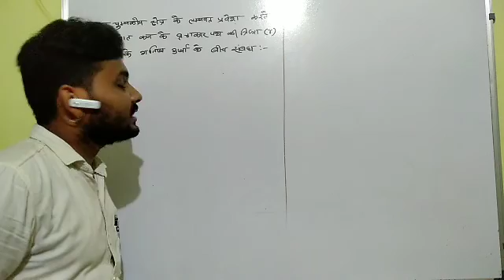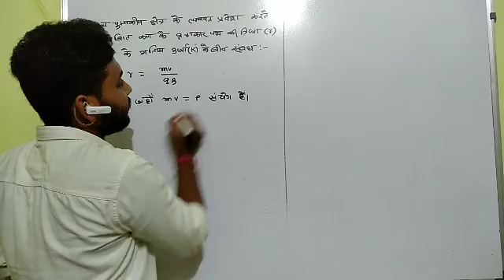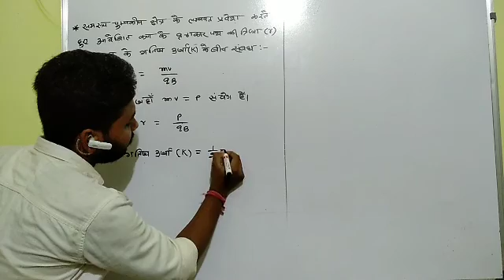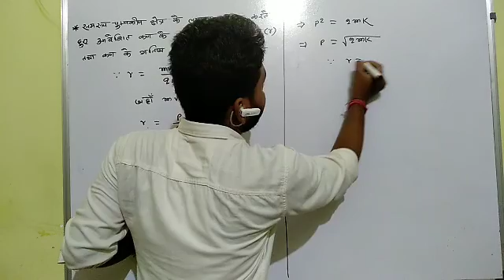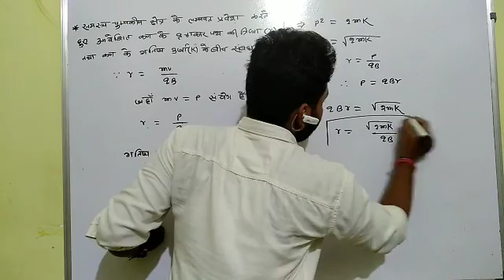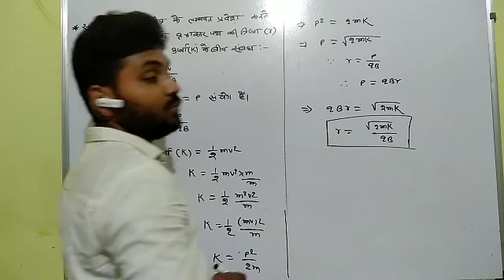Class 12 physics Lec 11 (magnetic effect of current)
Future in physics